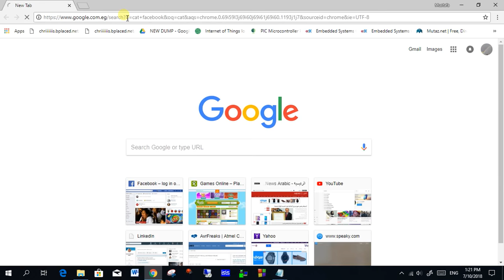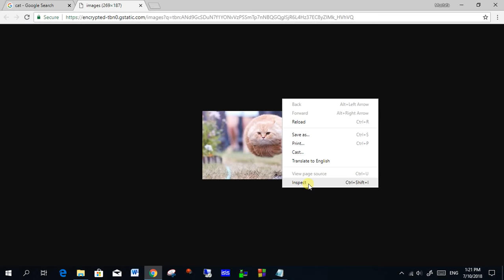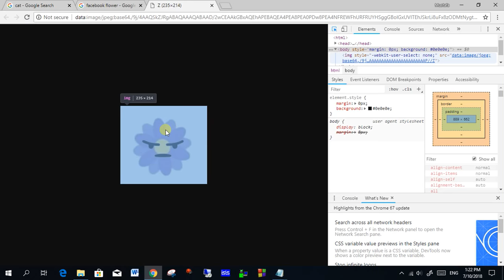How to increase any picture/image size at any website?